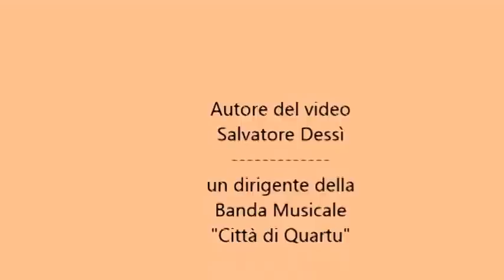Festeggiamenti San Pietro Quartu 2014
La Banda Musicale "Città di Quartu" partecipa ai festeggiamenti in onore di San Pietro e Paolo Quartu anno 2014